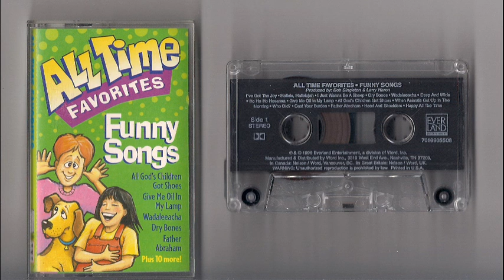All Time Favorites - Funny Songs Cassette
Side B - All songs repeated in Split-Tracks